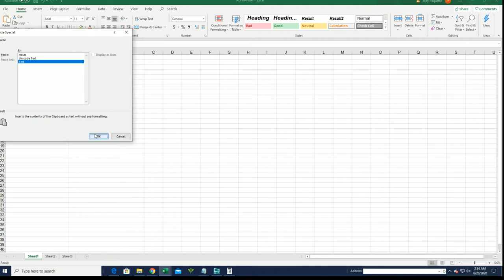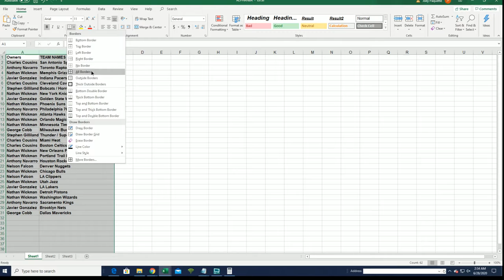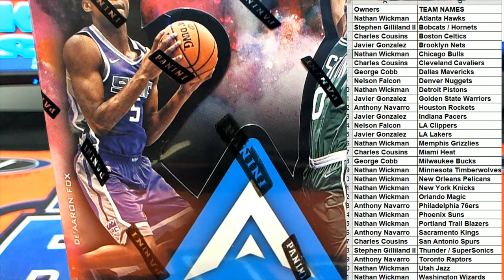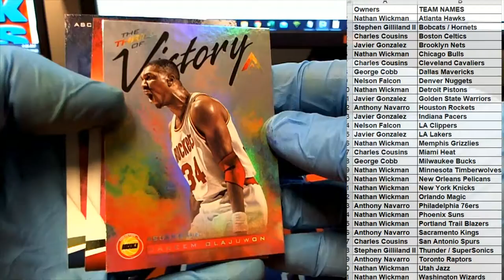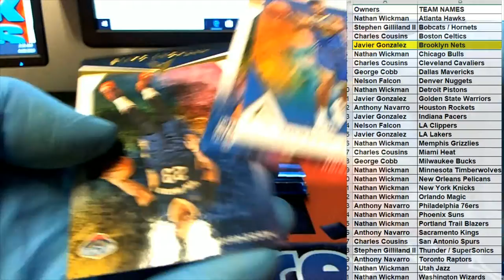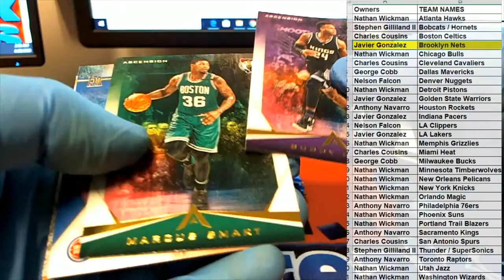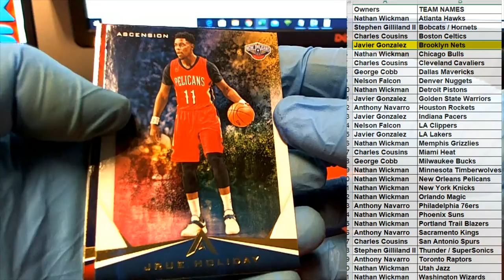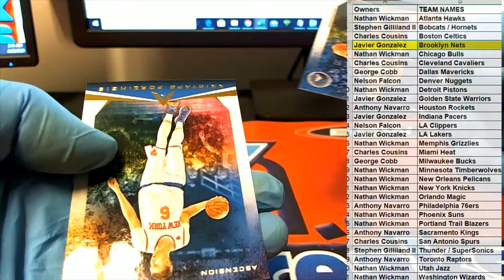2017 18 Panini Ascension Basketball ID ASCENSIONBASK276